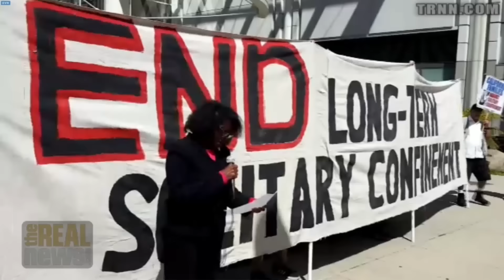In Landmark Ruling, California Prisons Halt Solitary Confinement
Prisoner advocate Marie Levin and attorney Anne Weills how this will impact some 80,000 prisoners nationwide